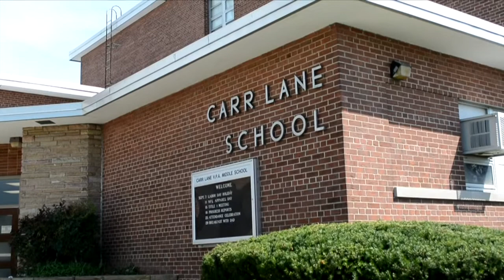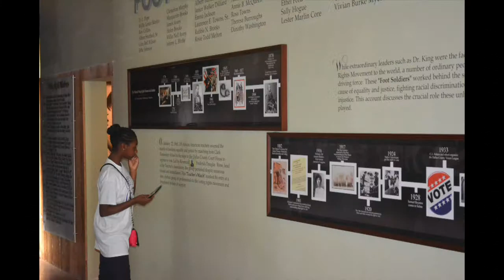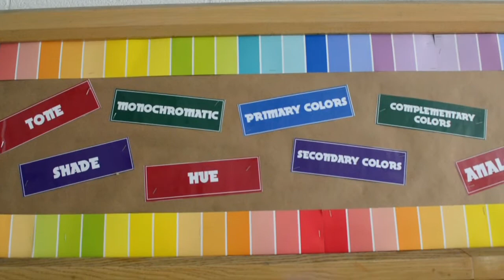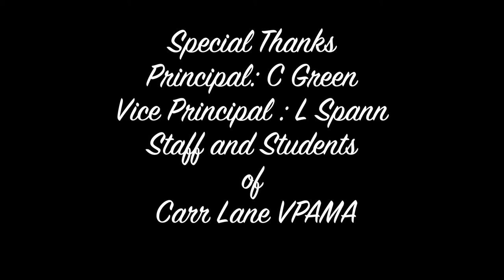CarrLanepresent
This video is about CarrLanepresent